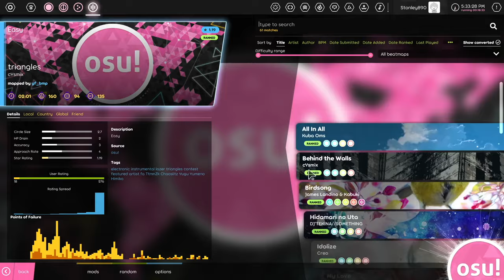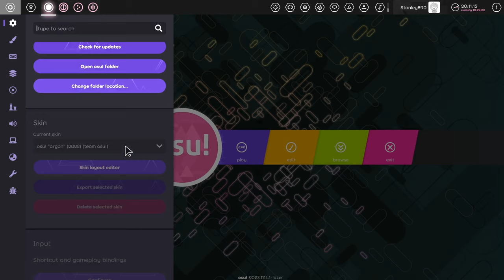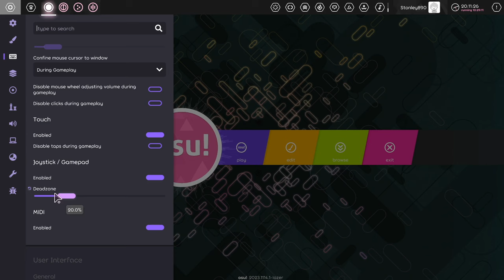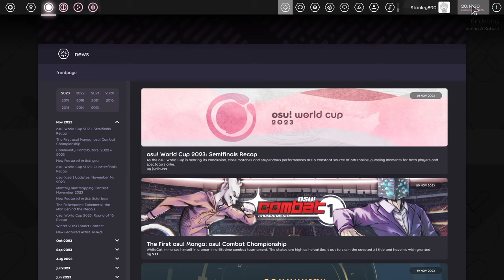The Most Beautiful Rhythm Game - osu!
It's pronounced oahs.

Emendation 11/29/2023: I feel the need to further clarify that this is osu!lazer, which is still in development and is not eligible for ranked scores. osu! has a Window-only stable build that is currently the primary, recommended client.